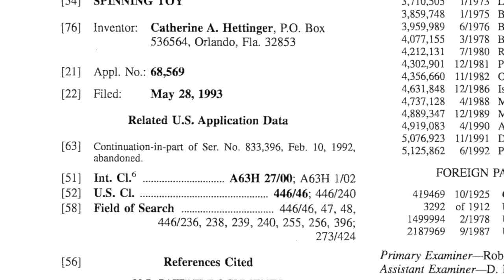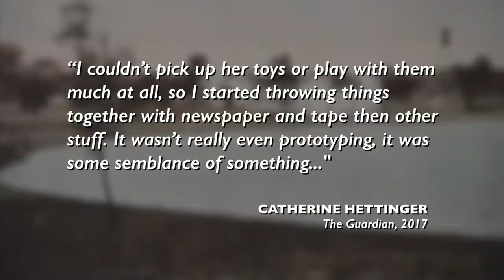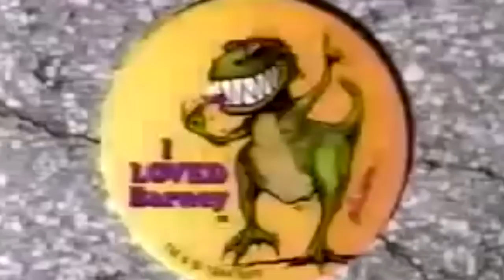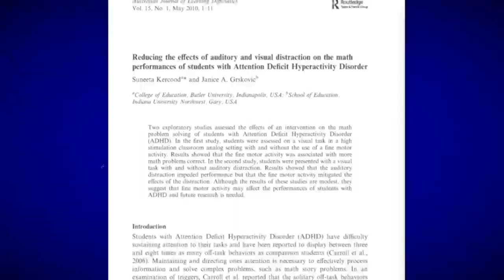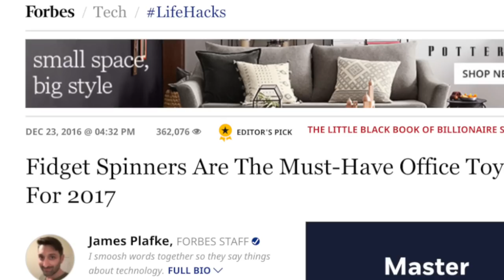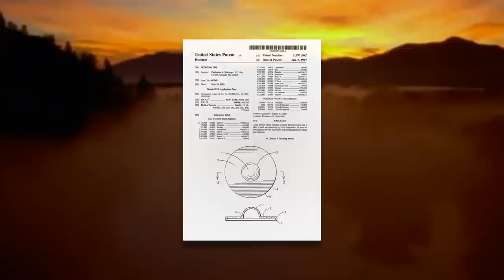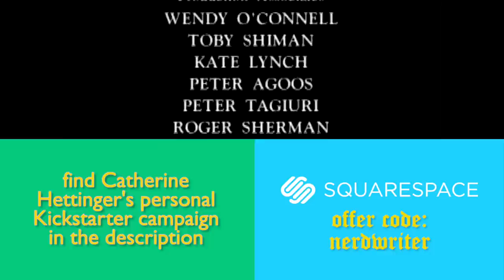Fidget Spinners: The Toy That Changed America